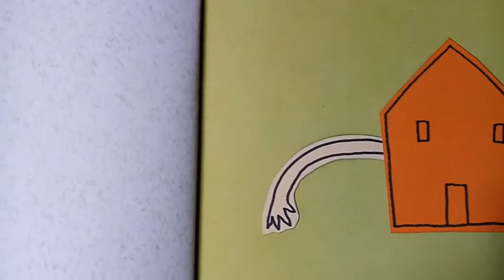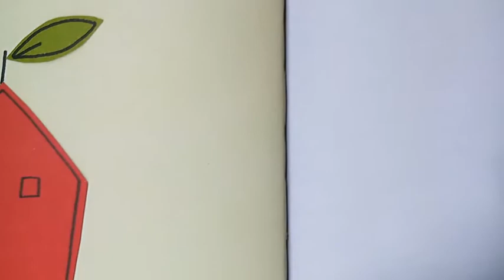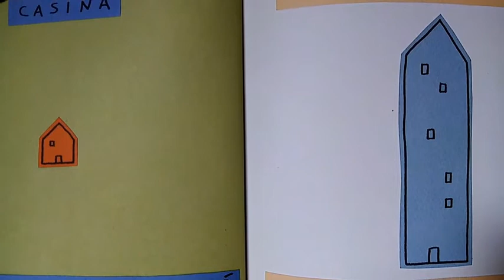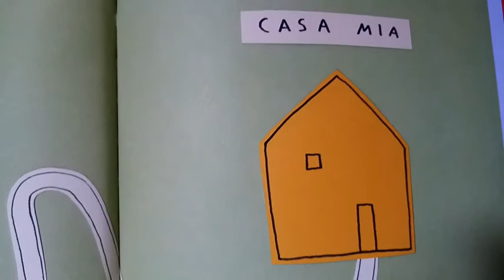StorieCuciteaCasa / Teatro in casa - "Case così"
🏠 Avete mai sentito il motto "Casa dolce casa"?
Ma non esiste solo una casa, ce ne sono tantissime diverse, ognuna con un inquilino diverso e con un suo carattere.

✏️ Guardate il video con Silvia che ci mostra tanti tipi di case tratte dal libro di Antonella Abbatiello "Case così".
Poi prendete una matita e disegnate una casa semplicissima, con pochissimi tratti e senza dettagli. Provate ad immaginare un inquilino che la abita e date un carattere ed un nome a quella casa.

✍🏼 Fatto? Mostrateci le case che avete disegnato e il nome che avete inventato!
Aspettiamo le foto dei vostri lavoretti!

Le nostre compagnie teatrali -Teatrulla, Garofoli/Nexus e Principio Attivo Teatro - proporranno tutte le settimane tre pillole (ogni lunedì, mercoledì e venerdì) che offriranno contenuti e spiragli di riflessione per affrontare insieme la fatica emotiva e psicologica che questa emergenza ha portato in tutte le case.

Viva il teatro!

STORIE CUCITE A CASA

L’emergenza Coronavirus non ferma il progetto selezionato dall’impresa sociale “Con i Bambini” – nell’ambito del Fondo per il contrasto della povertà educativa minorile. Le attività di promozione del benessere per bambini e bambine tra i 5 e i 14 anni e per le loro famiglie che coinvolge Moncalieri, Roma e Lecce proseguono dunque on line tra Facebook, Instagram, YouTube e il nostro blog.

Il progetto coordinato dalla Cooperativa Sociale Educazione Progetto di Torino (capofila), dall'Associazione 21 luglio Onlus di Roma e da Fermenti Lattici di Lecce, con il monitoraggio della Fondazione Emanuela Zancan e la comunicazione a cura della Cooperativa Coolclub, coinvolge numerosi partner nei vari territori. Oltre alle amministrazioni comunali di Moncalieri e Lecce e all'Unione dei Comuni di Moncalieri, Trofarello e La Loggia, il progetto vede tra i partner Associazione Teatrulla, Coop. Soc. Pg. Frassati, Istituto Comprensivo Statale "Santa Maria" (Moncalieri), Associazione Garofoli/Nexus, Digiconsum, Istituto Comprensivo Giovanni Palombini, Fondazione per l'educazione finanziaria e al risparmio, In.F.O.L Innovazione formazione orientamento e lavoro (Roma), Casa Circondariale "Borgo San Nicola" di Lecce, ABCittà società cooperativa sociale onlus, Istituto Comprensivo "P. Stomeo - G. Zimbalo", Principio Attivo Teatro, PSY Psicologia e Psicoterapia cognitiva integrata (Lecce).

Il progetto è stato selezionato da Con i Bambini nell’ambito del Fondo per il contrasto della povertà educativa minorile. Il Fondo nasce da un’intesa tra le Fondazioni di origine bancaria rappresentate da Acri, il Forum Nazionale del Terzo Settore e il Governo. Sostiene interventi finalizzati a rimuovere gli ostacoli di natura economica, sociale e culturale che impediscono la piena fruizione dei processi educativi da parte dei minori. Per attuare i programmi del Fondo, a giugno 2016 è nata l’impresa sociale Con i Bambini, organizzazione senza scopo di lucro interamente partecipata dalla Fondazione CON IL SUD. Info su

Informazioni
percorsiconibambini.it/storiecuciteamano